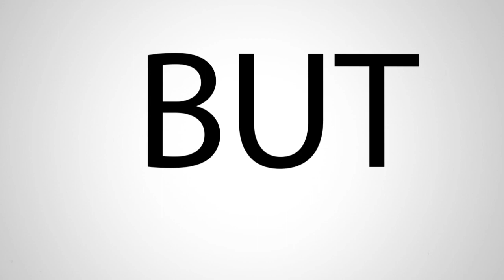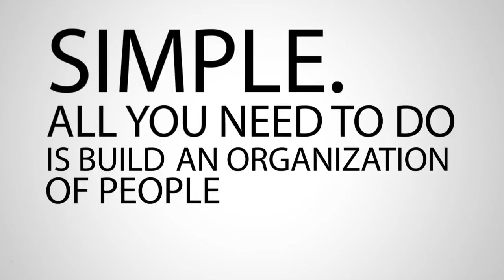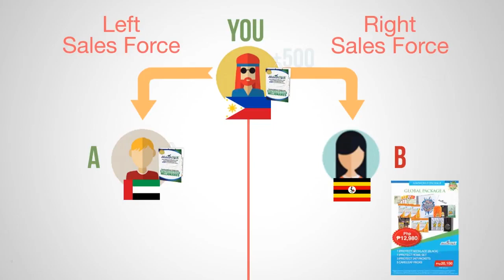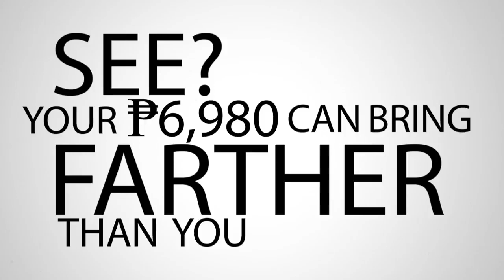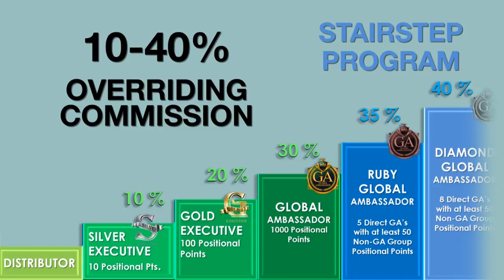AIM Global P6, 980 Marketing Plan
How to join and earn in Aim Global